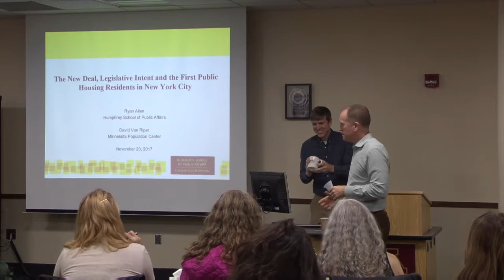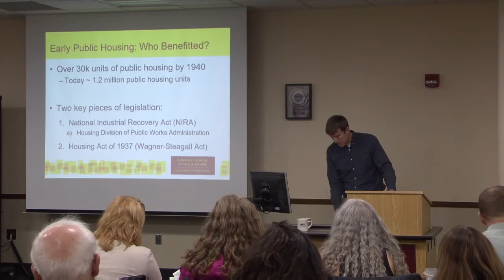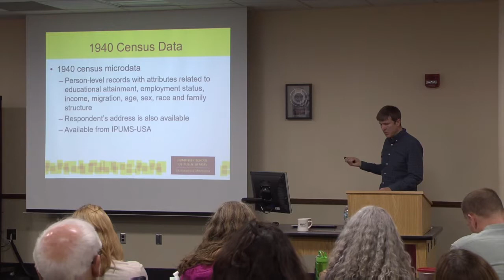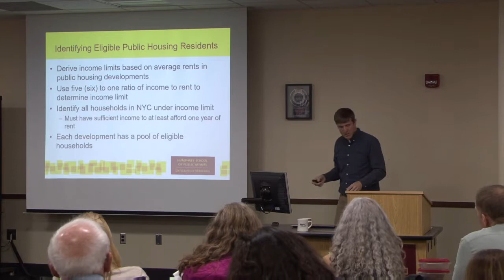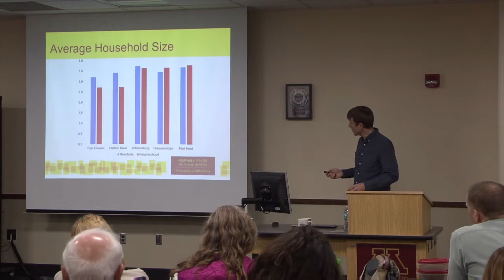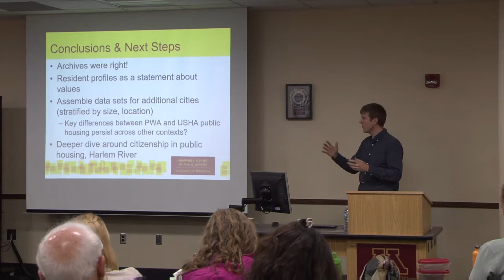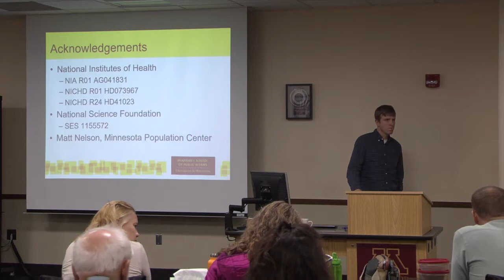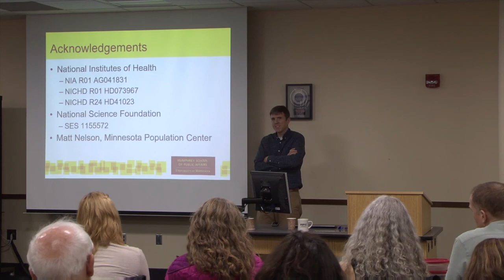MPC Seminar Series: Ryan Allen | November 20, 2017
Ryan Allen's presentation for the MPC Seminar Series on 20 November, 2017 titled "The New Deal, Legislative Intent, and the First Public Housing Residents in New York City"